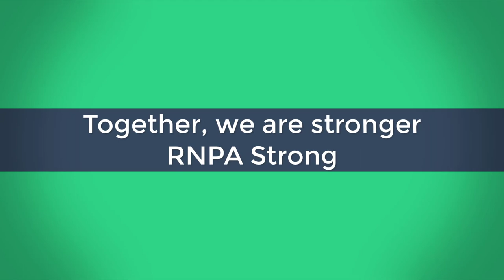RN Crisis Rally at Santa Clara County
RN CRISIS Rally
RN Crisis Rally - May 21, 2019 - Nurses gathered at the Board of Supervisor Chambers to highlight the staffing crisis throughout Santa Clara County Hospitals, Jails, and Clinics.